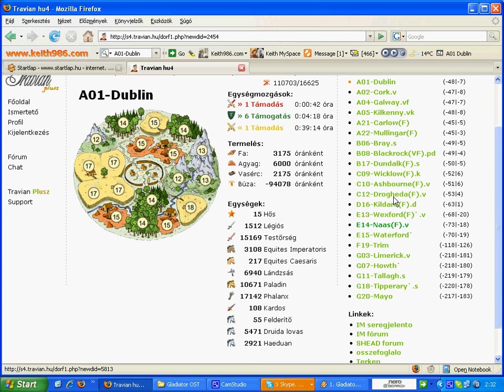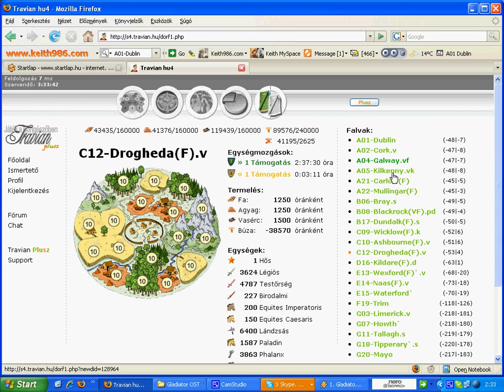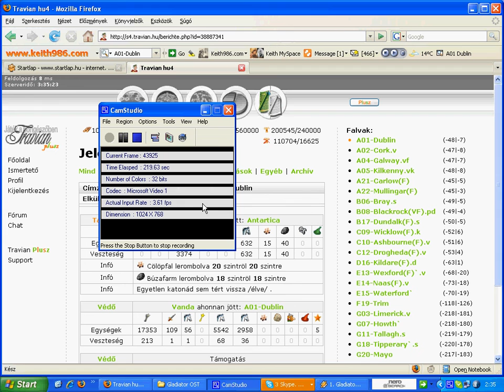Titan védés-utolso felvonas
Travian s4